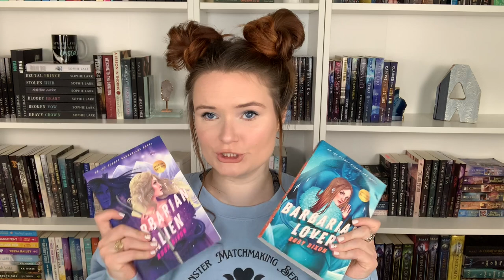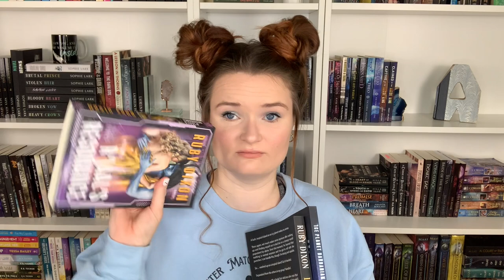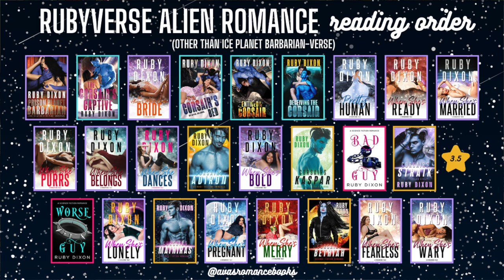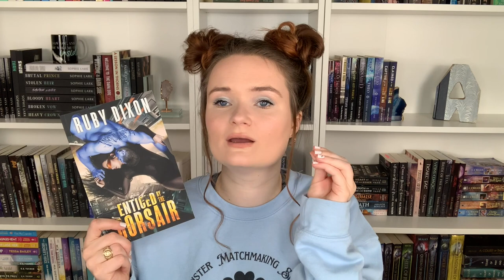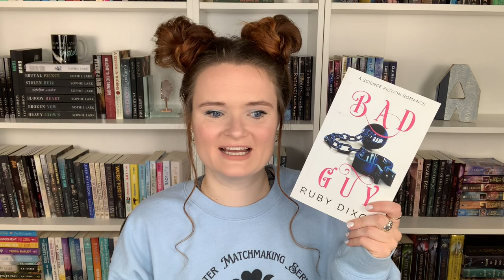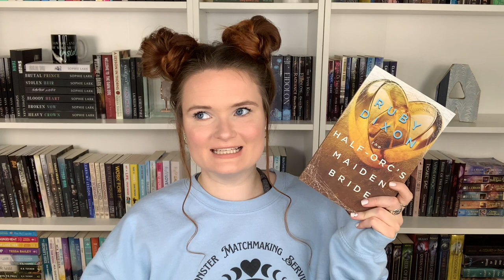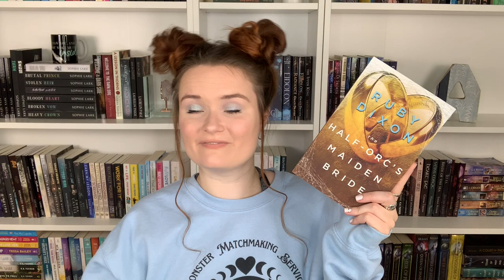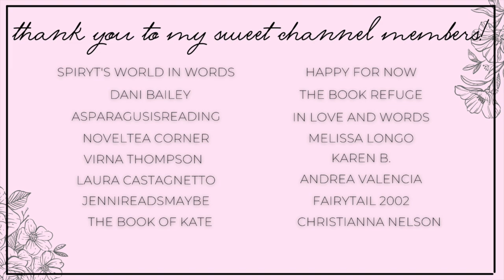THE ULTIMATE GUIDE TO RUBY DIXON 💙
Hi yall!!❤️Here we have my long-awaited deep dive video into the author Ruby Dixon!
I love this author so much and could talk about her books all day long.

✨BOOKS MENTIONED✨
I will be linking the first book in every series and her standalone novels :)
Ice Planet Barbarians
Lauren's Barbarian
R'jaal's Resonance
When She's Ready
The Corsair's Captive
Bad Guy
Fire in His Blood
Off Limits
Beauty in Autumn
The Kings Spinster Bride
Bound the Battle God
The Alien Assassin's Convenient Wife

✨BOOKTUBERS MENTIONED✨

xoxo Ava💕